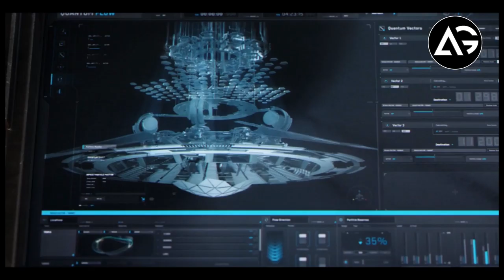Doctor Doom Script Finished Noah Hawley Will Push Marvel to Make It AG Media News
1 LIKE = More Motivation!

**Amazon User**
Thumbnail Editor: adobe photoshop cs6
Audio Editor: adobe premiere pro cs6
Video Editor: adobe after effects cs6

**Channel Description **